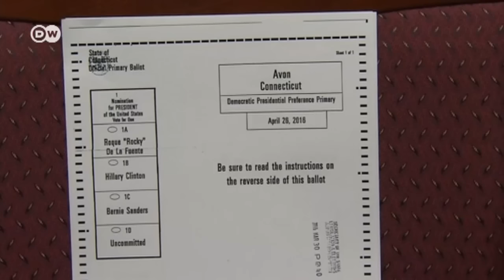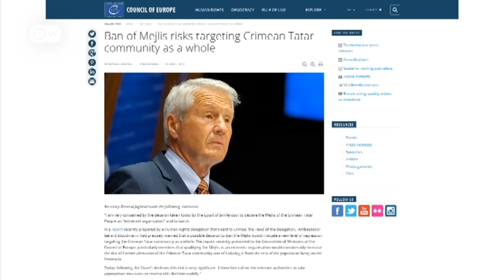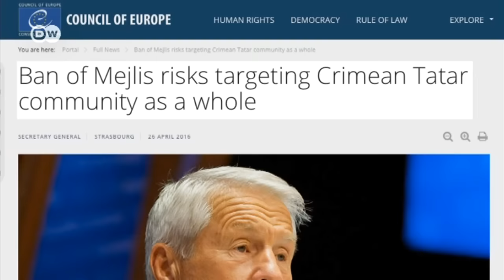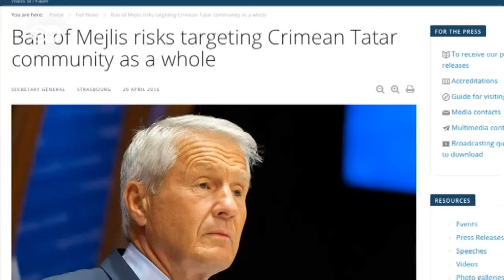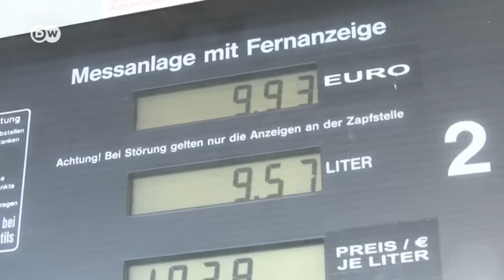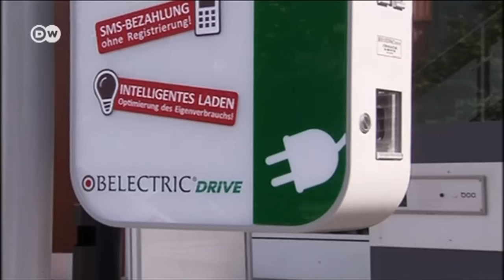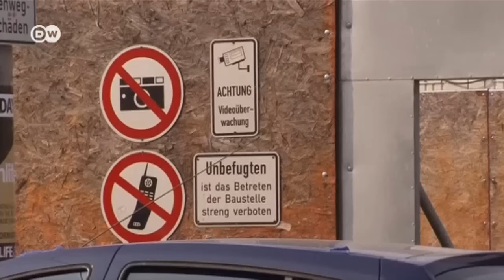Трамп против Клинтон, или Какие есть еще варианты – DW Новости (27.04.16)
Дональд Трамп, главный претендент на то, чтобы стать кандидатом в президенты США от республиканцев, после очередной победы на праймериз объявил себя "предварительно номинированным". Но на съезде его может ждать сюрприз.